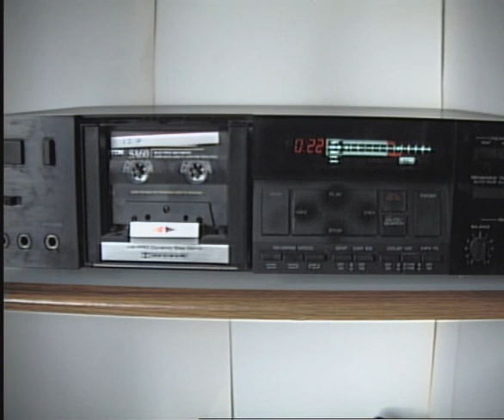Expectations by Tram (1998 BBC Session)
Broadcast on the John Peel show on BBC Radio 1 on 14 October 1998 (Some interference)